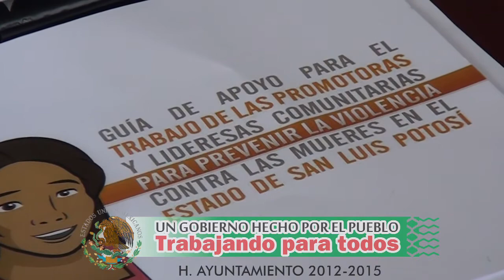H. AYUNTAMIENTO SANTA MARÍA DEL RÍO, INSTANCIA DE LA MUJER TALLER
AYUNTAMIENTO 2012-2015 C. PEDRO REYNA ROSAS